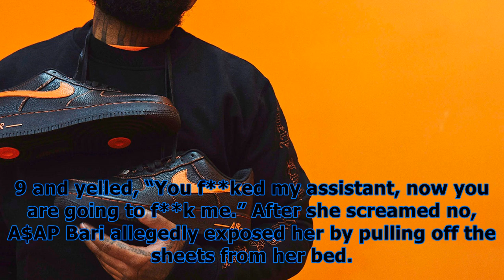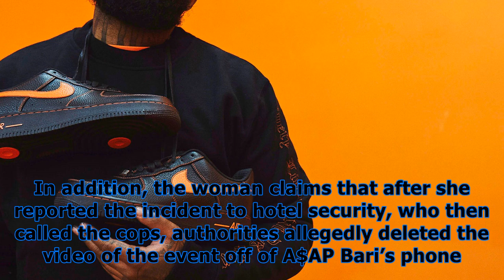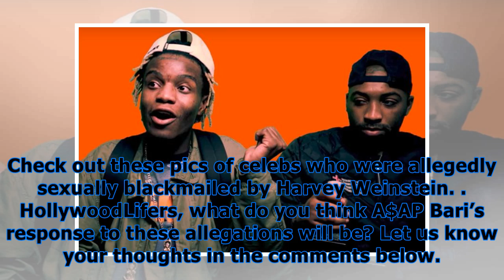A$ap bari accused of waking woman up & ually assaulting her: ‘you are going to f**k me’